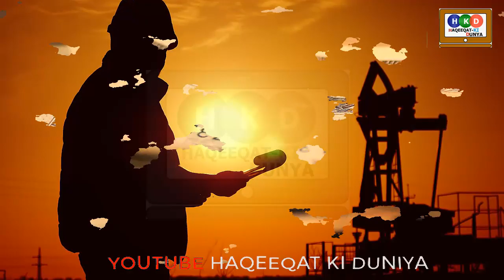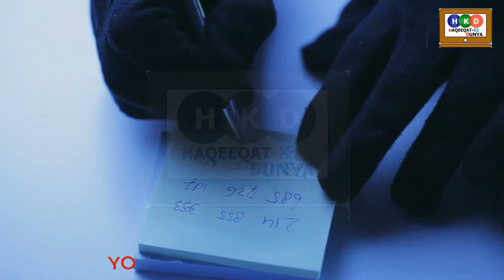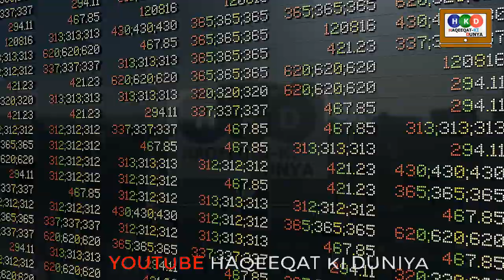Pakistan rich in Natural Resources| A golden Opportunity for Imran khan to make Pakistan prosperous